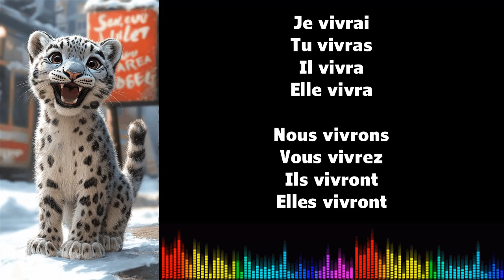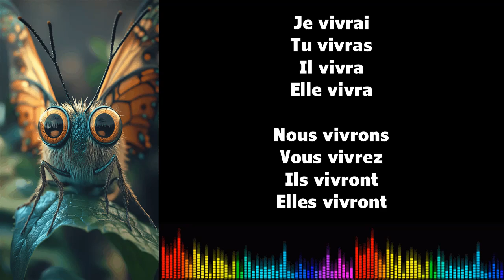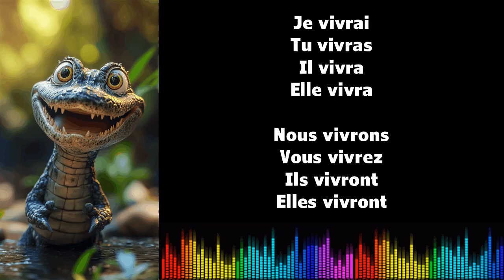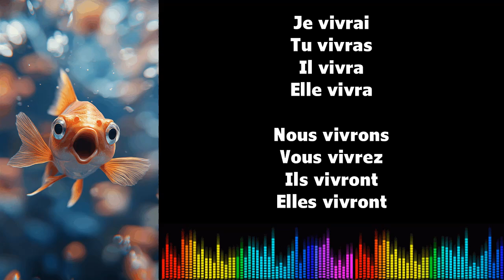♫ Imparare il francese ♫ Coniugazione I VIVRE I Futur Simple